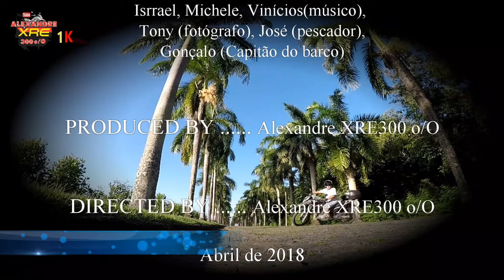Mirante do Gunga - EP-07/07 -XRE300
Neste último vídeo da série "Penedo Motofest" fui até o mirante do Gunga o qual conheci pelo canal BodesWell.com no facebook e site quando passaram pelo Brasil em sua mega jornada.
I met another paradise, the Gunga viewpoint.

XRE300 2013

LaranjaMecânica
Alien Motos
Tasouza Rider
Queiroz_zs